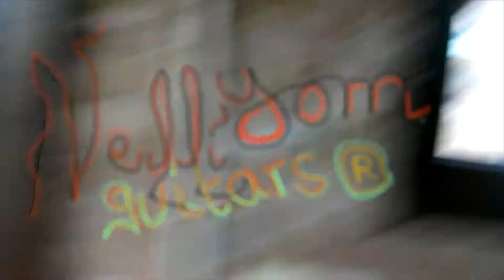churchill rock nelliyom.fri 14 6 19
please see Bretton woods united news for explanation of song.